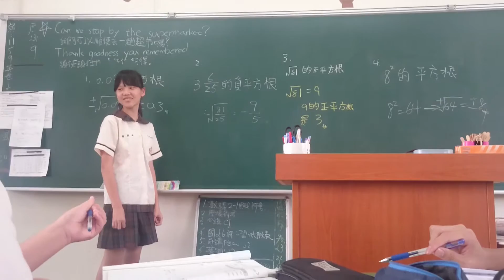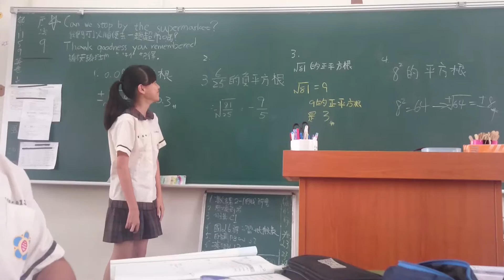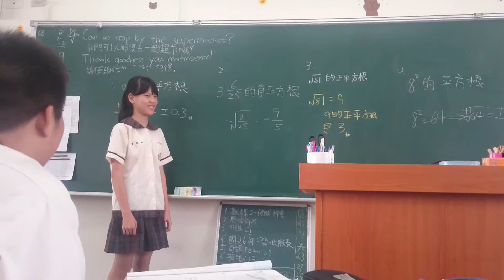[201][20161004][講解數講][莛頤]